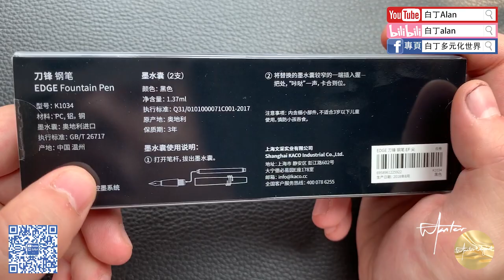Fountain pen review鋼筆評論 105 Kaco文采 Edge刀锋